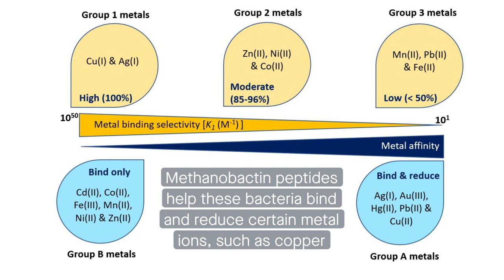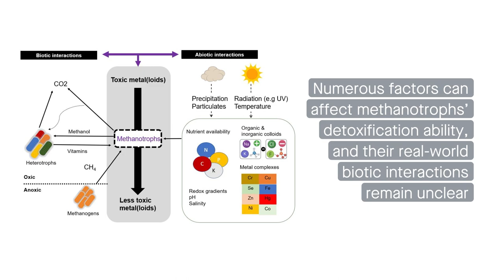Metal(loid) speciation and transformation by aerobic methanotrophs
Karthikeyan, et al. “Metal(loid) speciation and transformation by aerobic methanotrophs.” Microbiome (2021)